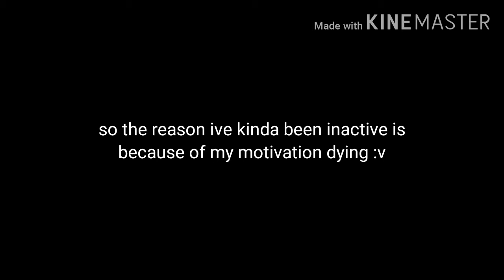why ive been kinda inactive, taking break too :p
sO  y e a h

hey there discription dweller 🤡